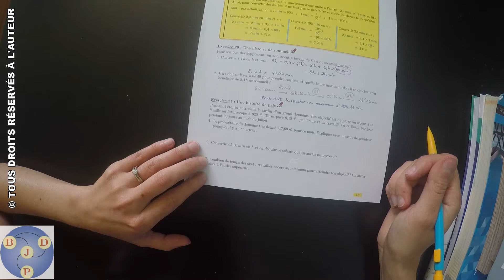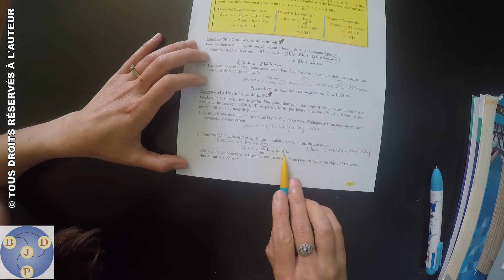5ème : 01x21 - Une histoire de paie